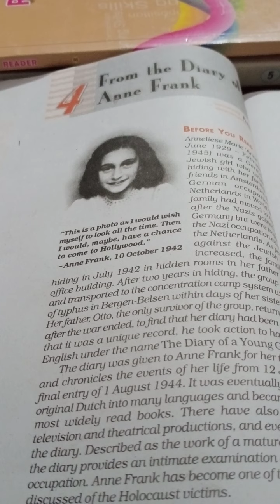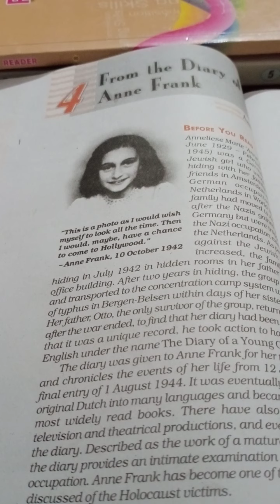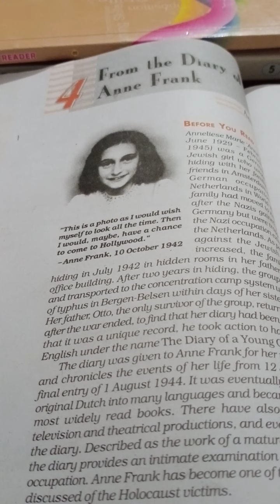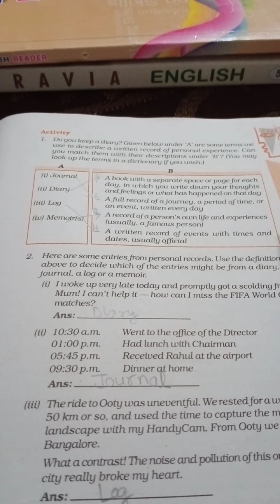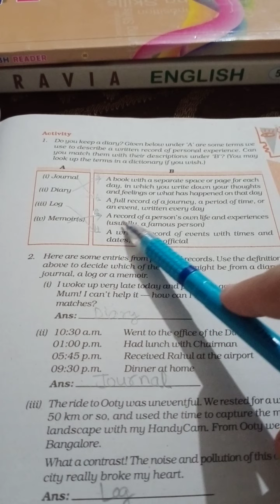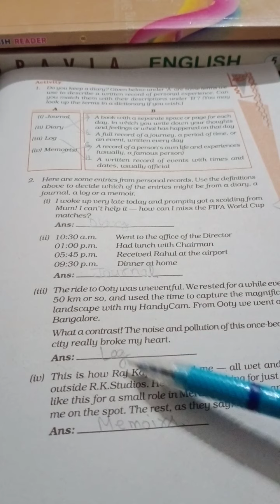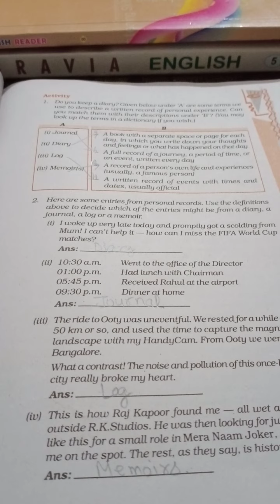Class10th English 📘📖 ch4- From The diary of Anne Frank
Summary ncert